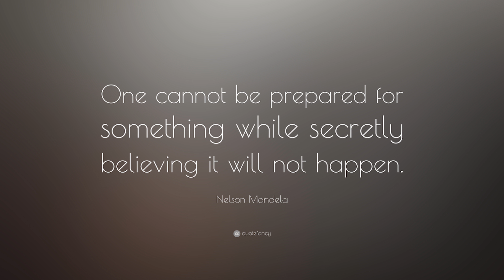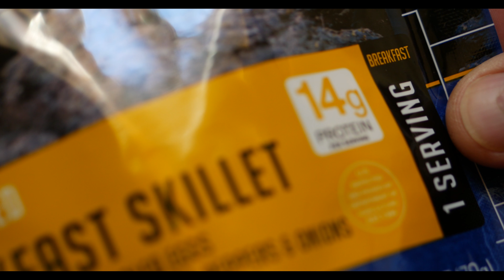Food 4 Assets - John H. Knauf